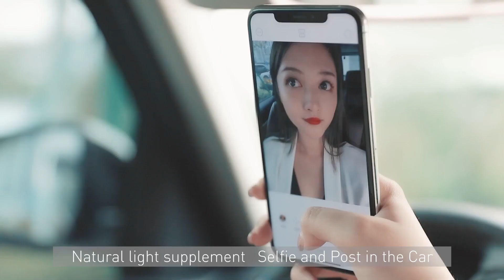Car indoor LED makeup mirror